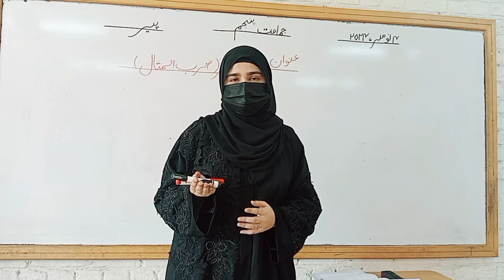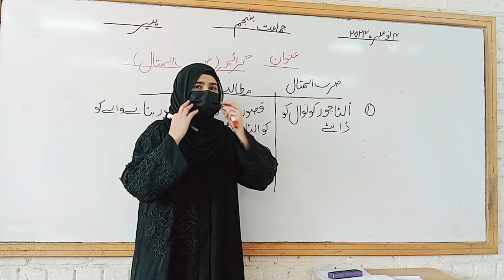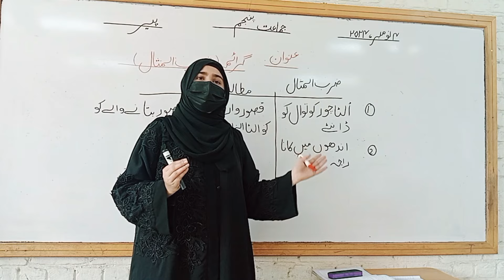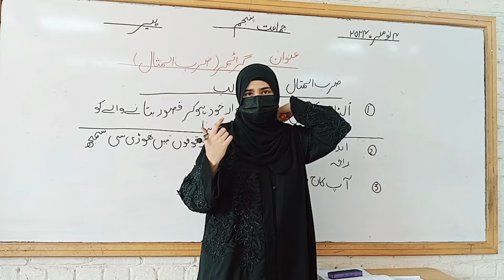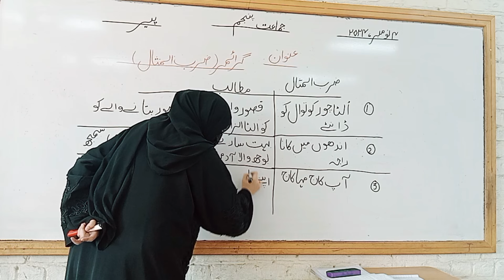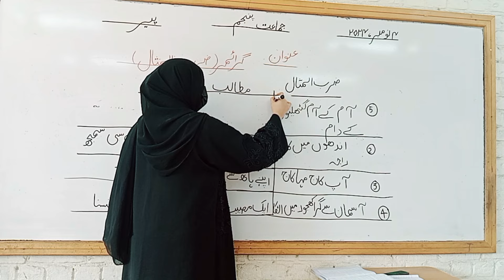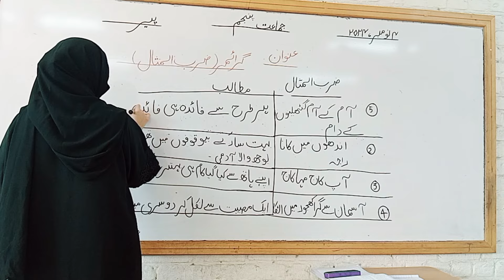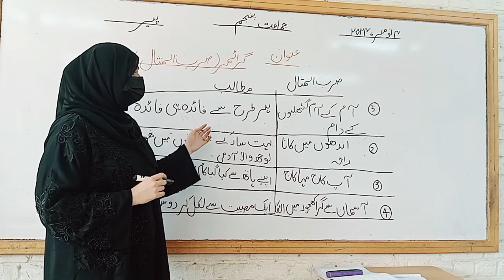ضرب المثال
ضرب المثال جملوں کی مثالوں کے ساتھ